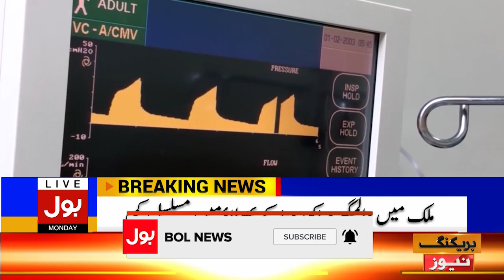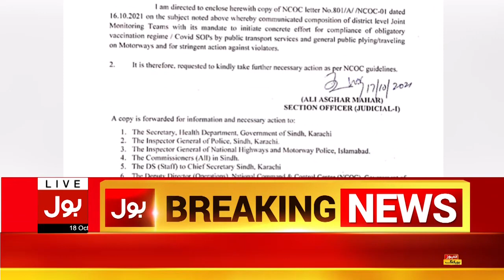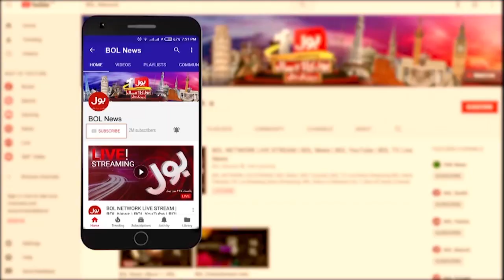Imran Khan vs PDM | BOL News Bulletin | 9:00 AM | 18 October 2021